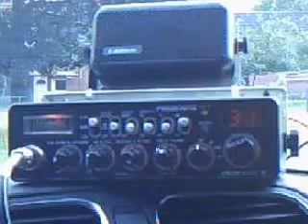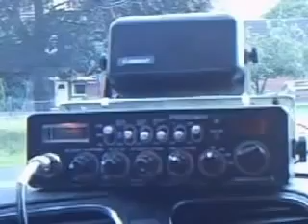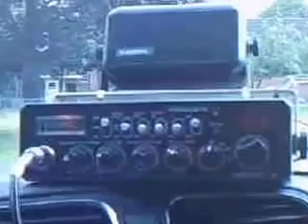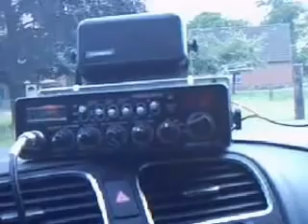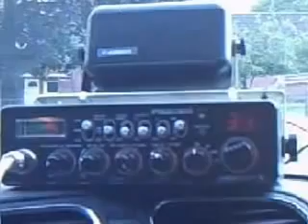CB-Funk: 20.07.2012 - QRP & Mobil auf dem 11m-Band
QTH: 10km nördlich von Dortmund